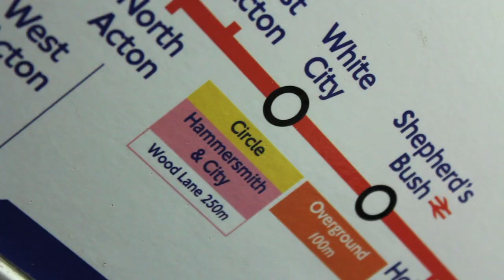Roxanne de Bastion: Making Of 'Buckle Up' Music Video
The making of documentary of Roxanne de Bastion's Music Video shoot for her Debut single 'Buckle Up'. In the music video Roxanne attempts to crash the BBC to play them her new single. Watch in the documentary how it all unfolded.

The video is out a week later, so enjoy this as a little teaser.

Keep an eye out for Hollywood A-Lister Hugh Jackman making a small cameo. Blink and you will miss him.

Directed and Edited by Ismar Badzic
Produced by Edward L Dark
Additional Camera men: Tom Grundy, Ismar Badzic & Edward L Dark.